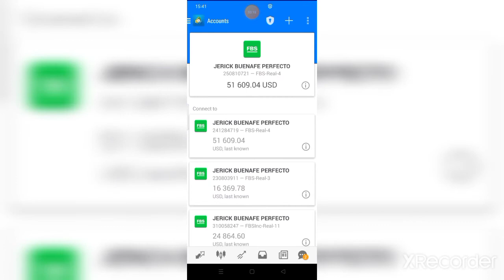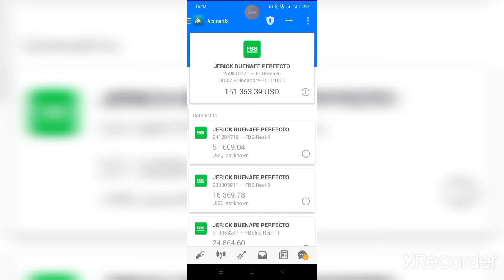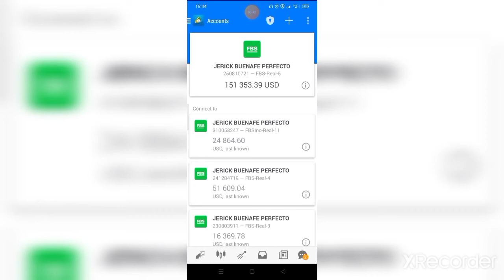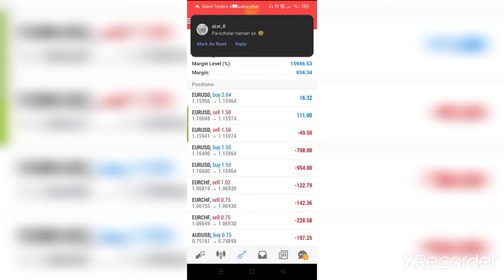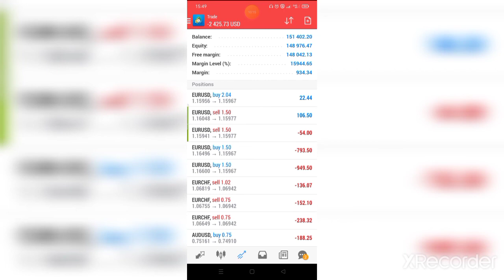Gumamit ako ng Bago setting ng Robot sa pagtetrade ng Forex/ Malaki profit nya in just 1 day..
Nag- openg ako ng bagong account para sa Combi EA, malaki profit nya pero mataas din ang risk.kung gusto nyo magregister sa FBS para makapagsimula kayo sa pagtetrade ng  forex, ilagay ko sa baba ang link para makapagregister.Kung meron kayo katanungan comment nyo lng sa comments section.